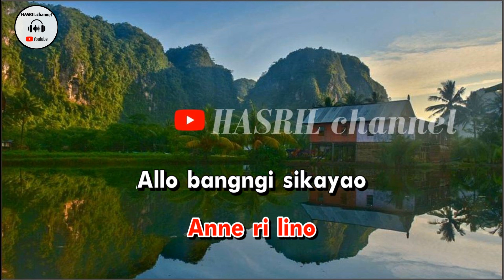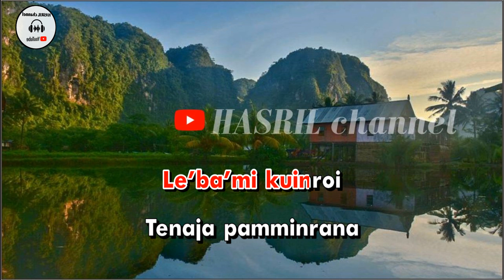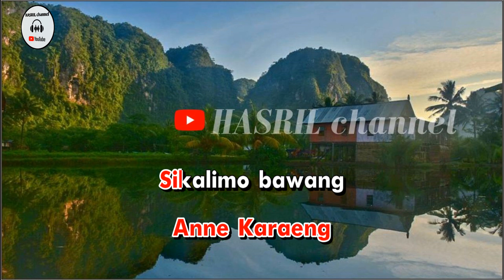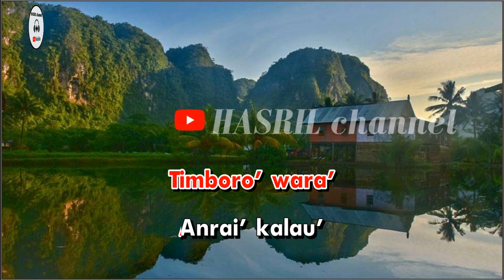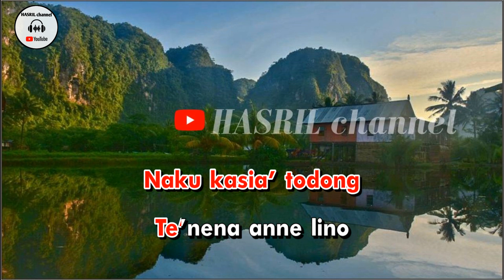Karaoke Makassar Tallasakku (nada cewek) - Cipt Enal gassing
Lagu Karaoke Makassar Tallasakku (nada cewek) - Cipt Enal gassing kualitas audio HD!